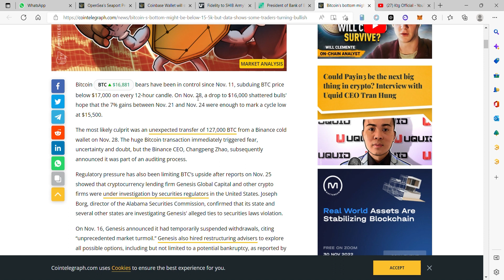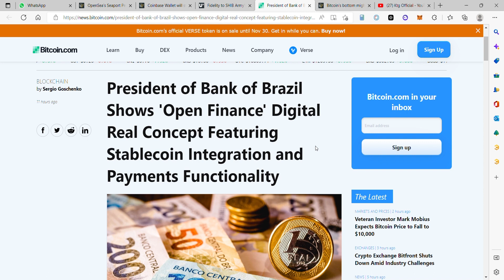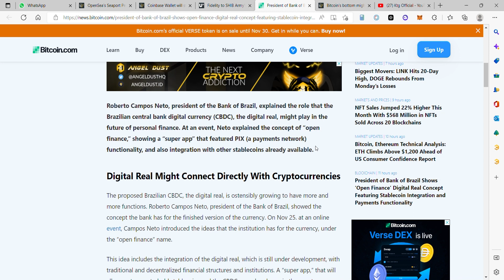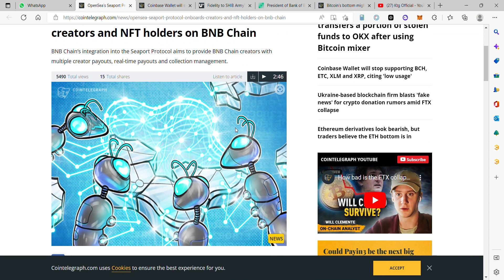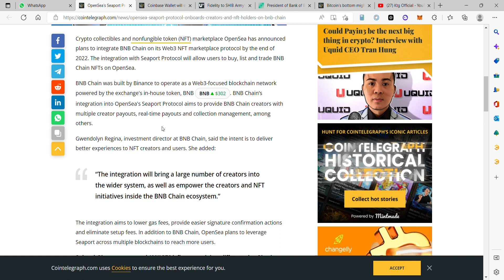Crypto News 25 | Today crypto news telugu | Shiba Inu news telugu | Daily crypto news in telugu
EVERY CRYPTO USER MUST BE HAVE THIS APPS
crypto news, crypto news today, crypto news live, crypto news today latest, crypto news today telugu,
crypto news app best,
crypto news analysis,
crypto news bitcoin, shiba inu exclusive video, shiba inu telugu, shiba inu news Telugu, shiba inu news, shiba inu price prediction, shiba inu price prediction telugu,
crypto news baby doge,
best crypto news app,
btc crypto news today,
best crypto news channel,
crypto news telugu 2022, crypto news telugu 24, cryptocurrency news in telugu